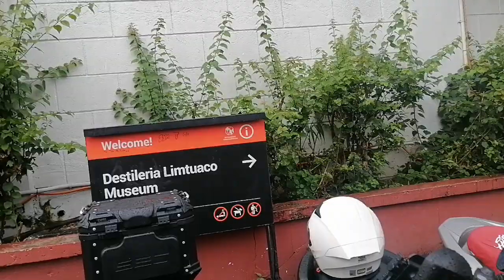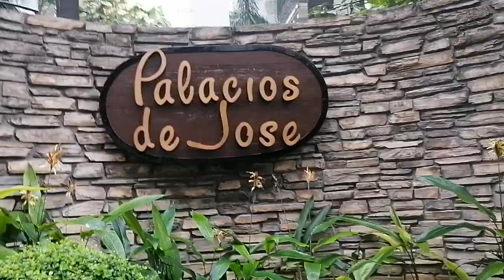and rounding manila intramuros...